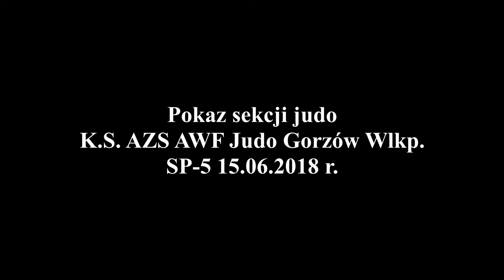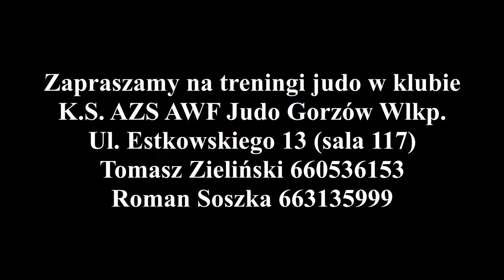Pokaz judo K.S. AZS AWF Judo Gorzów Wielkopolski SP-5 15.06.2018 r.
Film z pokazu judo klubu K.S. AZS AWF Judo Gorzów Wielkopolski z dnia 15 czerwca 2018 r. w Szkole Podstawowej nr 5 podczas festynu szkolnego.

Zawodnicy:
- Jakub Głuchowski 1 kyu
- Bartosz Janiszewski 3 kyu
- Ignacy Studnicki 3 kyu
- Natalia Dul 4 kyu
- Julia Piniewska 4 kyu

Gość specjalny:
- Maria Gontowicz-Szałas - uczestniczka Igrzysk Olimpijskich w Barcelonie 1992 r., VII miejsce